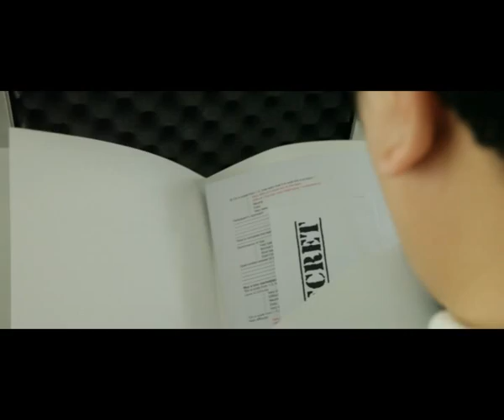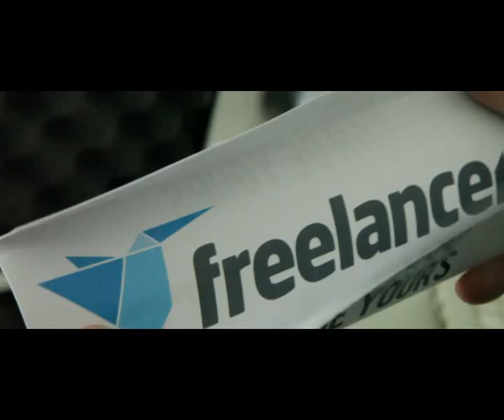freelancer the deal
this short movie is made for freelancer expose the logo contest. starrring
- luis jocom as message man (Jakarta undead, dihantui guna-guna, valentine, quantum)
- Hanata rue as swat member and hacker (pukulan maut, the raid 2 berandal, message man, valentine)
- marjani as swat member
- Peter pastimoore as handphone man (the raid 2, guardian, valentine)
- Marcellina Ng as tv girl

written, directed and edited by : Peter Pastimoore

they have a lot of fun job to do ;)